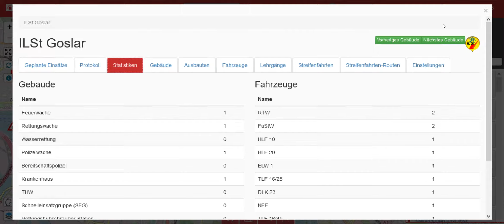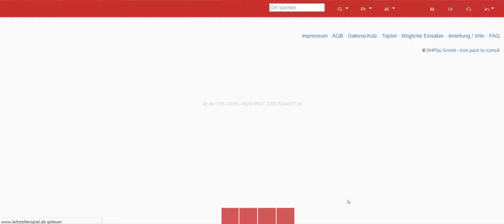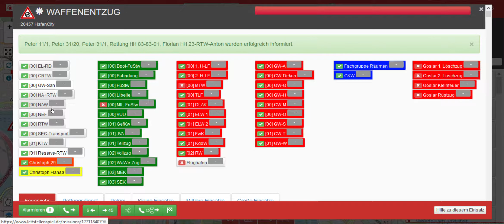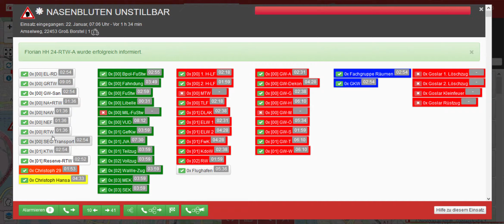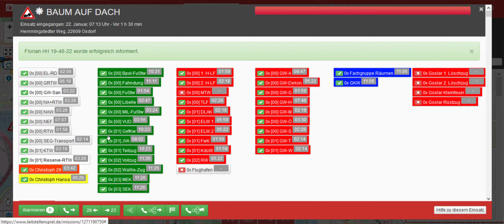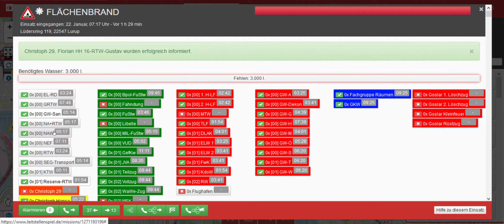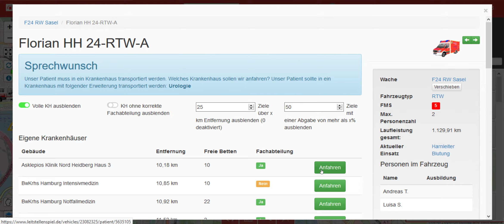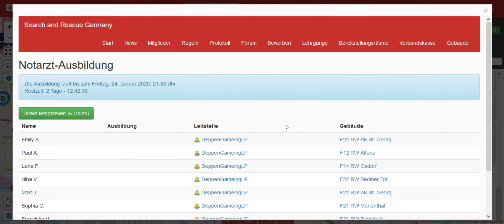LSS | Florian Hamburg | Folge 46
Mein Pc:
CPU: FX 8350 AMD
Board: 970M Pro3 AsRock
RAM: 28 GB DDR3 1600 Mhz G.Skill
HDD: 1,5 TB Toshiba
SDD: 500GB Western Digital Nano
GraKa: GTX 1050Ti 4GB Asus